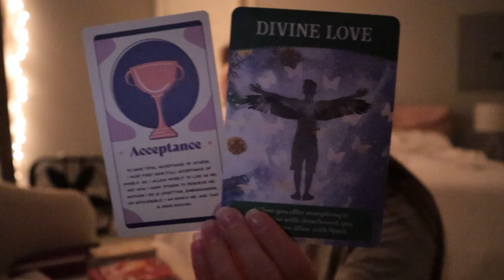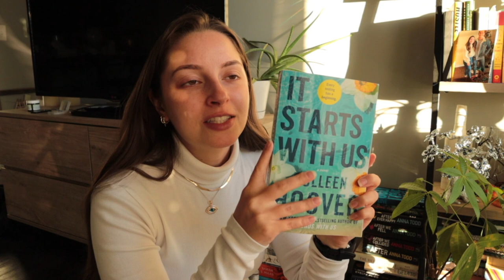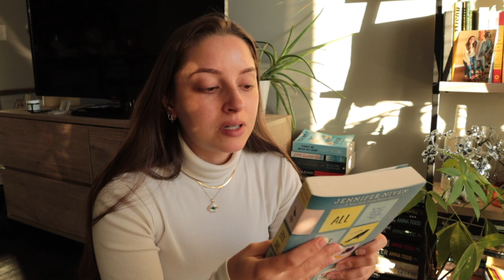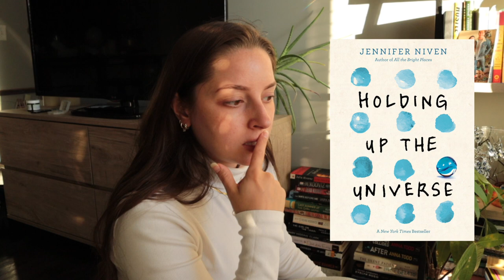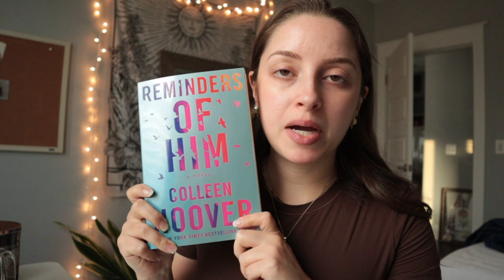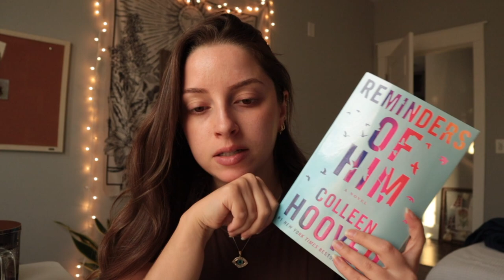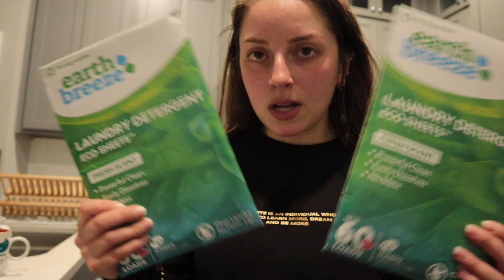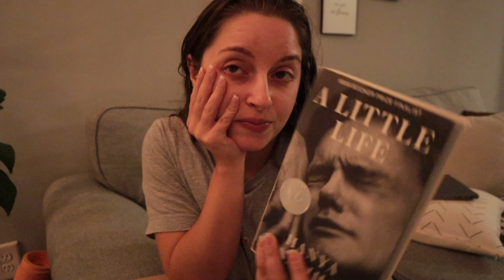Getting Back into the Swing of Things, Book Reviews, HUGE Book Haul, Goals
A week in my life getting back into the swing of things (work, morning routine, my new gym routine, etc.)!

Adidas Astirs
Red light box
Affirmation Deck
Oracle Card Deck
It Starts With Us
All the Bright Places
Invisible Girl
Shadow and Bone Trilogy
Six of Crows Duology
The Folk of the Air Trilogy
Things We Never Got Over
Reminders of Him
The Summer of Broken Rules
Every Summer After
The Nightingale
The Maidens
Holding Up the Universe
Breaking Bailey
Acrylic Monitor Stand

T I K T O K: livinglikeleilaa